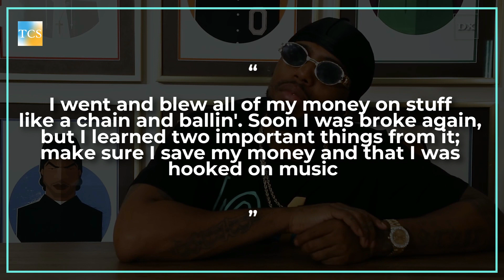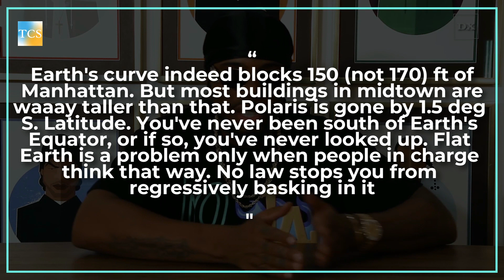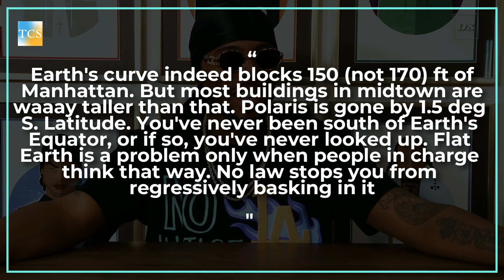What Really Happened to B.O.B. ? | True Celebrity Stories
From B.O.B’s conspiracy theories to his death hoax, it all seemed to end his music career for good. Usually, when someone with such influence and fan following are involved in controversies they still at least establish a satisfactory career, you can take the example of Kanye West. But B.O.B’s conspiracy theories from celebrity cloning to holocaust denial and not being able to back up his career with some good music made him a laughing stock in front of the audience.
Were you a fan of B.O.B? Today you will learn about what happened to B.O.B and how did he commit career suicide.
Background
Bobby Ray Simmons Jr. aka B.O.B was born on 15th November 1988. He is an American rapper, singer, songwriter, record producer and conspiracy theorist, who was born in Winston-Salem, North Carolina. He attended Columbia High School in Decatur, Georgia, where he played trumpet in a school band. Unlike millions of people who do not know what to do in their life, B.O.B knew when he was only in sixth grade that he wanted to be a musician. Initially, his father who is a pastor, disapproved of his choices until he realized that he is using music as a creative outlet and a form of therapy. He dropped out of high school in ninth grade when he landed a record deal.

True Celebrity Stories
TrueCelebrityStories True Celebrity Stories
TrueCelebrityStories